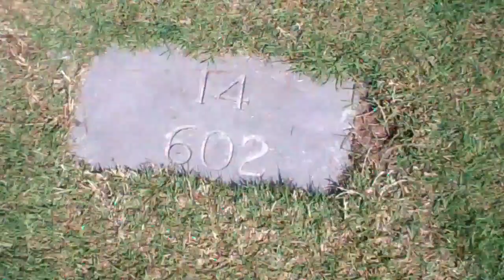Cuscowilla Golf Club 5th April 2011